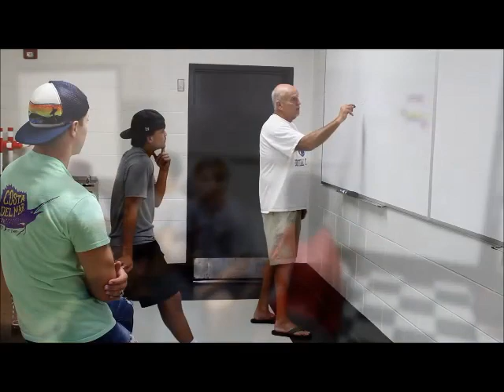Foster Twins Talk Football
Isaac & Isaiah Foster, the Chattooga Indians offensive super duo, are just high school juniors, but already they have made their mark on Indian football. All On Georgia finds out what they think about playing together, the win at Ridgeland, and most importantly... the hair.